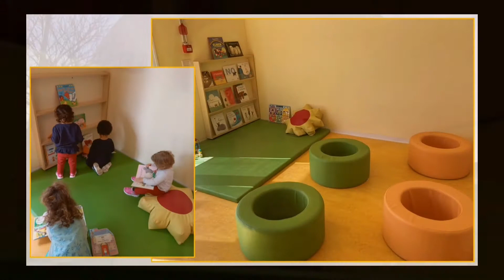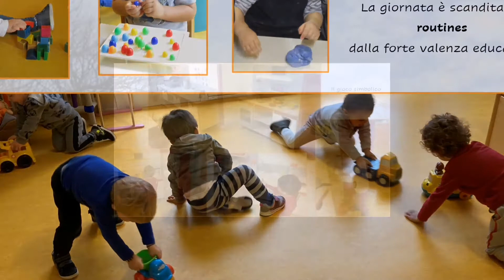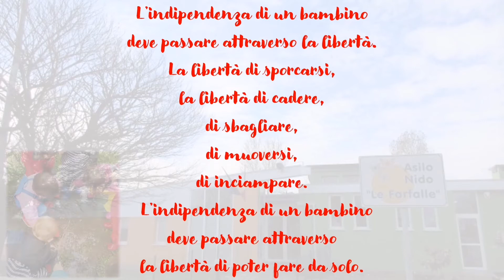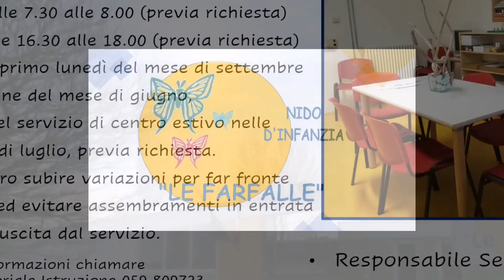Nido le farfalle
Spazi e attività